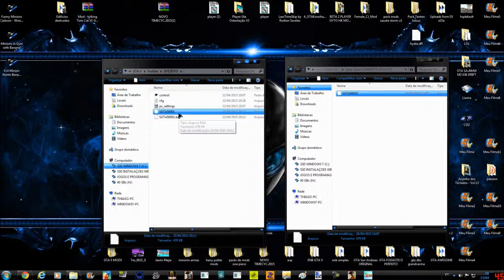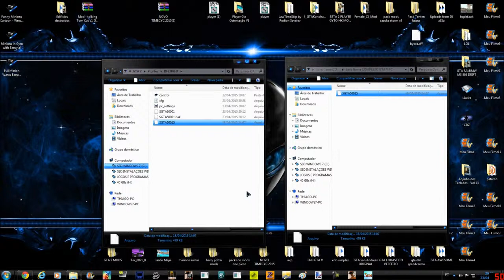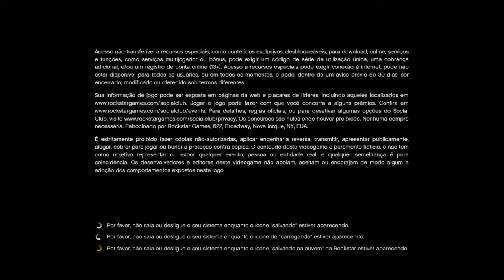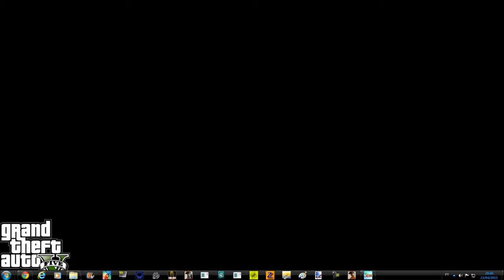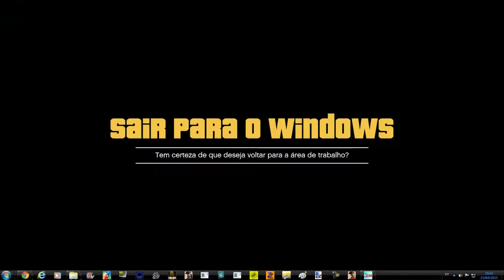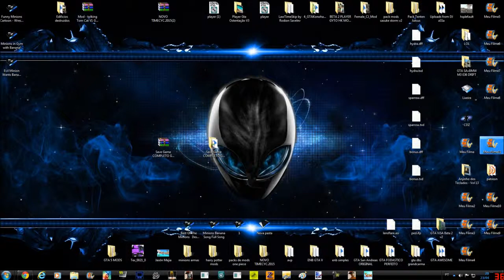How to save gta 5 game